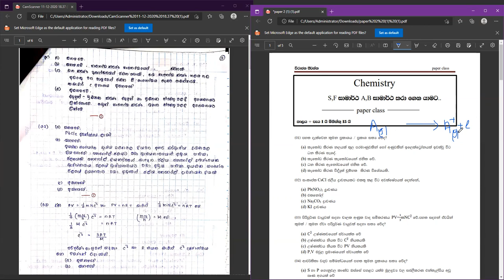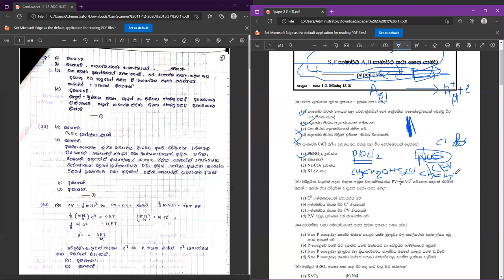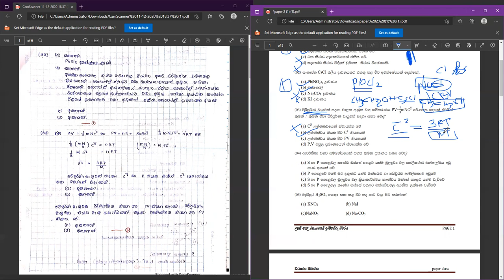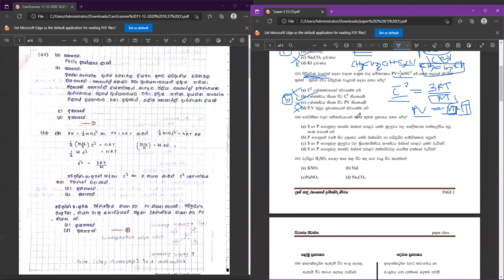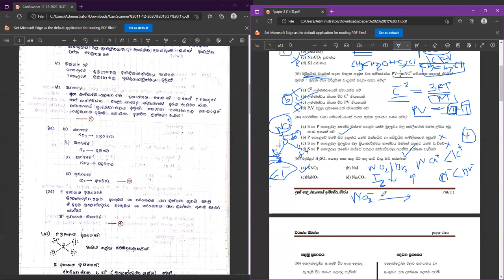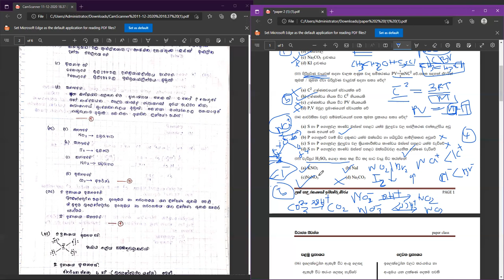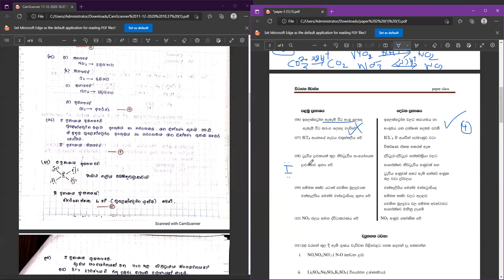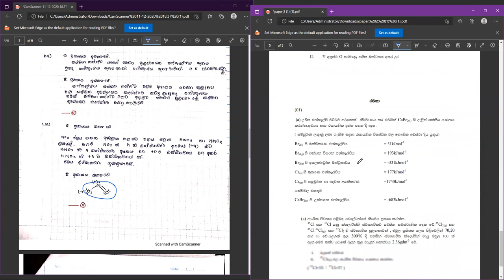mcq 10 paper